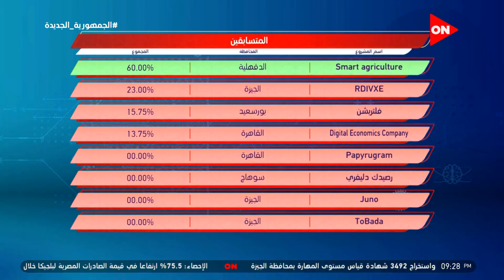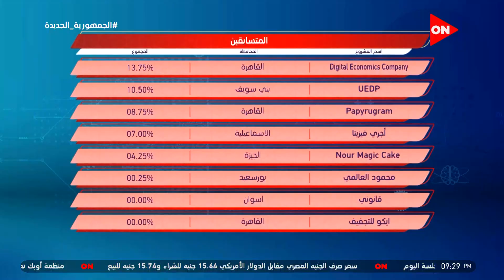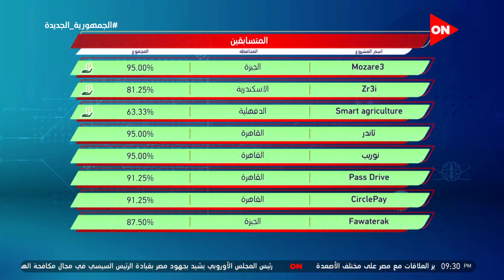افتكر رحلة 3 شركات اللي وقع عليهم اختيار بنك الطعام للمشاركة في حلقة اليوم ومعركة الفوز بالجرين لايف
جزء من حلقة اليوم 16 فبراير 2022 من برنامج الفرصة للإعلامية لميس الحديدي وفيها تحديات ومنافسة المتسابقين وتفاصيل الشركات المتنافسة والاعلان عن الفائز ومن سيحصل على الشيك التمويلي من انرشيا ومن استحق جوايز كريتيفا ومن سيتعاقد مع بنك الطعام

برنامج "الفرصة" للاعلامية لميس الحديدي ضمن برنامج  كلمة اخيرة  هو برنامج المسابقات الأكبر في مجال رواد الأعمال والشركات الناشئة، خاصة في ظل الفرص التى يحملها مجال الشركات الناشئة بمصر.  يستفيد المشاركين في المنافسات من عرض المشروع على إحدى كبرى القنوات الفضائية في الوطن العربي وفي أهم برامج "التوك شو" في مصر